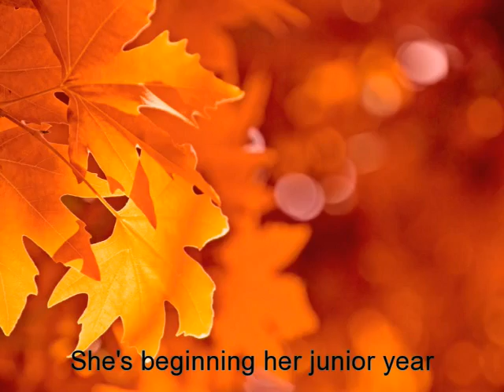Tris and Izzie trailer (640x480)(2).mp4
Mette Ivie Harrison's new book trailer, coming in fall 2011 from Egmont